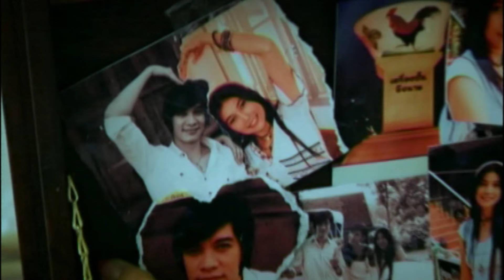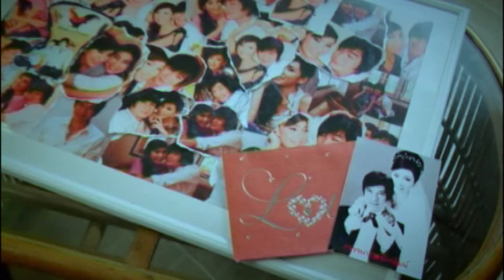แฟนเพื่อนบ่เหมือนแฟนเฮา : แคท รัตกาล Rsiam [Official MV]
“แคท รัตกาล อาร์สยาม” สาวสวย เสียงหวาน แห่งเมืองลำปาง กับงานเพลงป๊อบลูกทุ่งผสมคำเมืองอันเป็นเอกลักษณ์ เพลง “แฟนเพื่อนบ่เหมือนแฟนเฮา" เป็นความรักที่ต้องเก็บซ่อนเอาไว้ในใจ เพราะไปแอบรักแฟนของเพื่อน ทำได้เพียงอยู่ห่างๆ และบอกกับตัวเองว่า ยอมอยู่คนเดียวดีกว่าจะไปทำลายความรักของเพื่อน

แฟนเพื่อนบ่เหมือนแฟนเฮา
คำร้อง : สุทธิพงษ์ สมบัติจินดา    ทำนอง/เรียบเรียง : ยุทธนา ศรีอาจ
จากความใกล้ชิด ความผิดตี้ไม่ตั้งใจ
ฝุ่นความหวั่นไหว ปลิวเคลื่อนมาเปื้อนเบาเบา
บ่อาจมองคนยืนตรงหน้า ด้วยแววตาคู่เก่า
ย้ำตัวเองว่าเฮาควรละอาย
กินข้าวผ่อหนัง เดินห้างต้วยกันเหมือนเก่า
เพื่อนจับมือเขา เฮาหนีไปนั่งไกลไกล
บ่เกยอยากทำใครผิดหวัง ทั้งคอยดึงรั้งใจ
ยิ้มทีไรข้างในเจ็บทุกยาม
* ก็รู้ตัวดีว่าแฟนเขา บ่ใจ้แฟนเฮาท่องเอาไว้
อยากกอดแค่ไหน อยากซึ้งเต้าใดก็ห้าม
เพื่อนฮักวางปลาย่างเอาไว้ ถึงหิวเต้าใดต้องไม่ทำ
เฮาเจ็บเฮาช้ำ อย่าทำเพื่อนปวดร้าว
** ห่างห่างจากเขา เอาถ่านไปไกลเชื้อไฟ
หมั่นจำเอาไว้ แฟนเพื่อนบ่เหมือนแฟนเฮา
จะไปกินข้าวไปผ่อหนัง ข้างกายมันว่างเปล่า
ก็ยังดีกว่าเฮาไปแย่งใคร
(ซ้ำ *, **)
จะไปกินข้าวไปผ่อหนัง ถึงมือยังว่างเปล่า
ก็ยังดีกว่าเฮาทำร้ายใคร